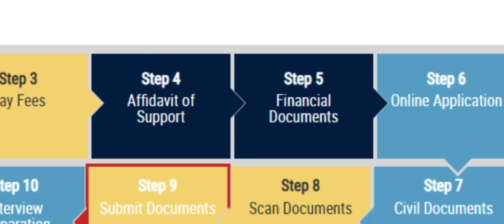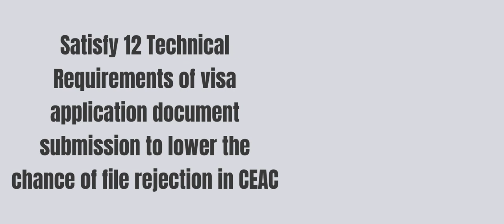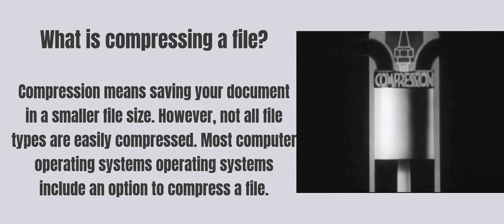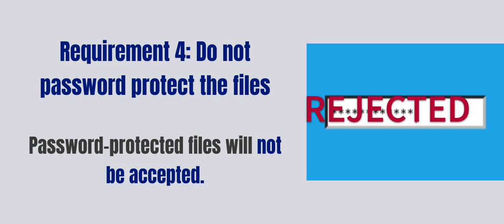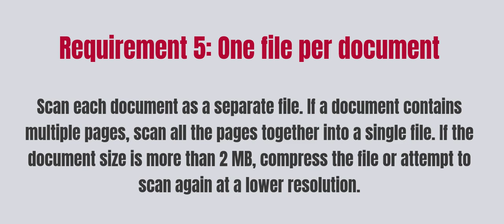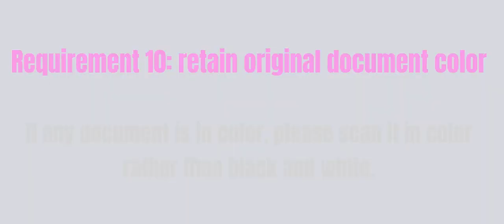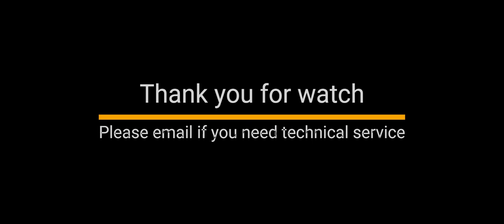As NVC immigrant visa wait time prolonged, avoiding file upload error/rejection in CEAC can help.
NVC Immigrant Visa processing wait time is increased. Understanding the requirements for successful document submission, avoiding document uploading error in CEAC and document rejection or correction become more important to shorten the wait time.

I compile a list of technical requirements that your scanned documents should satisfy. It may help you avoid or resolve the errors uploading visa application supporting documents to CEAC.